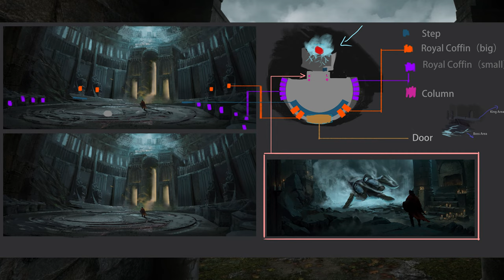Grimlord Dev Diary #1 - What We Have Planned For the Future